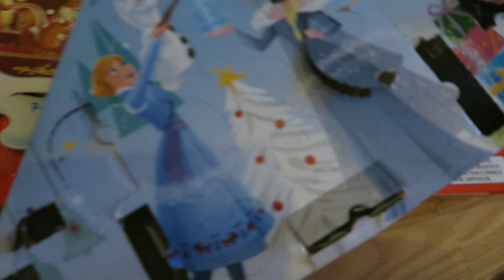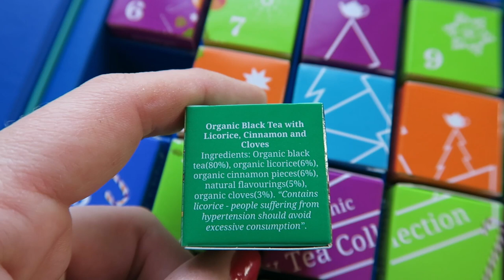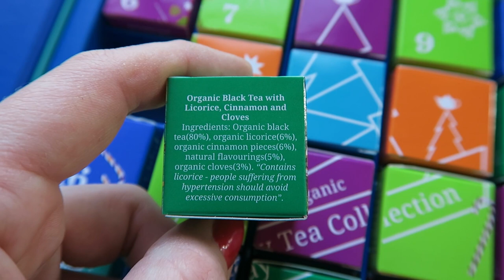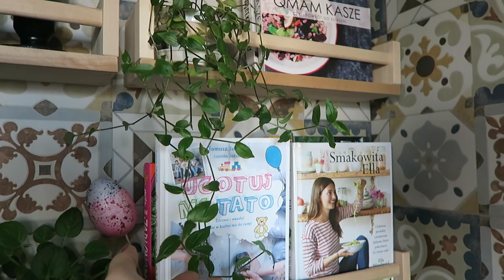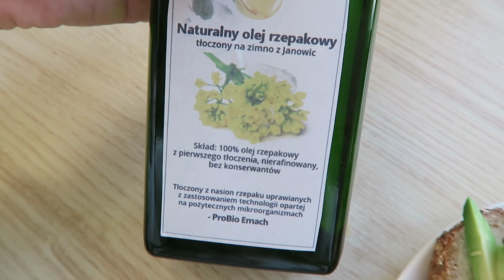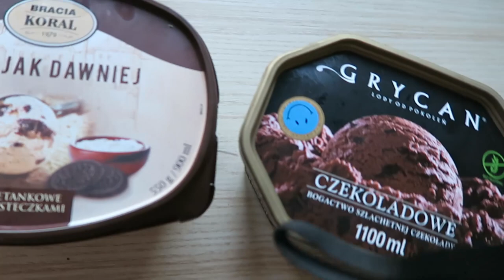#11 Robię mascarę do brwi 🤭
Mój wsaniały instagram ;)